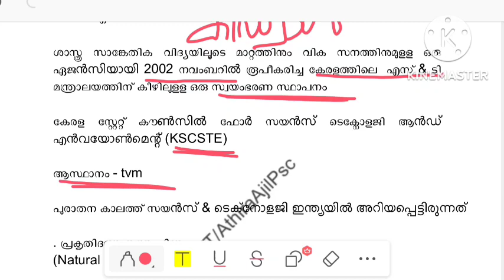SCIENCE & TECHNOLOGY| KERALA PSC| DEGREE PRELIMS| SYLLABUS BASED CLASS